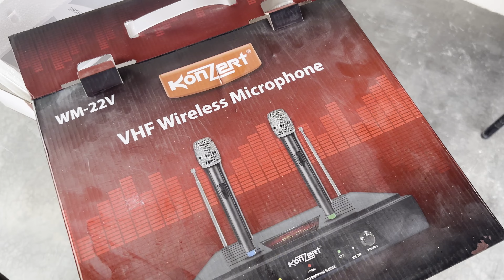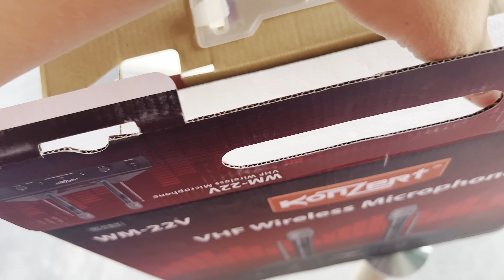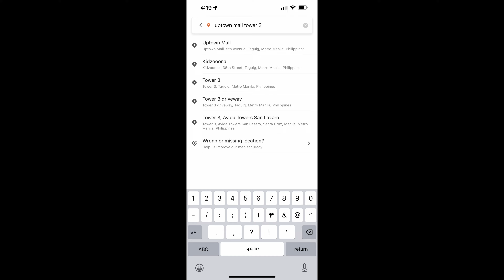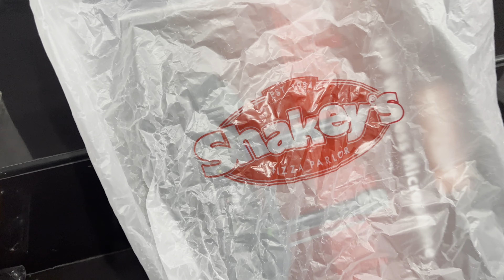NAGPALALAMOVE AKO PAPUNTANG BGC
wow so lopit ng serbis! nice packaging 5* ka sakin